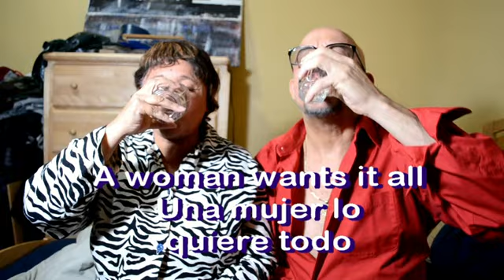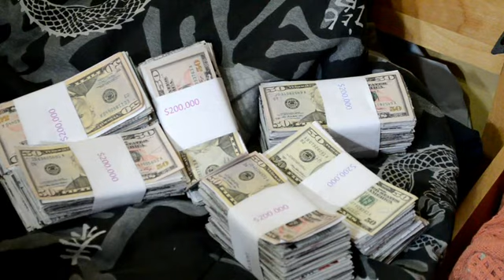solo dos millones "money is the root of all evil"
Un hombre no sabe que hacer con dos millones que recogio en un parque (what would you do, if you find two millions dollars in the park)